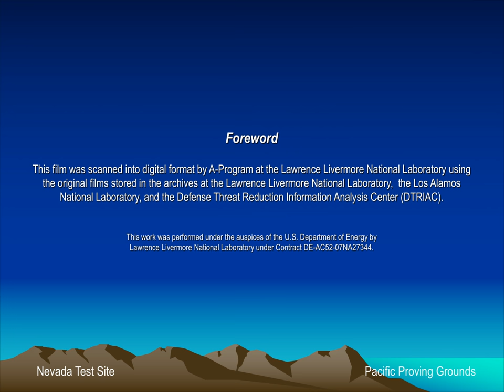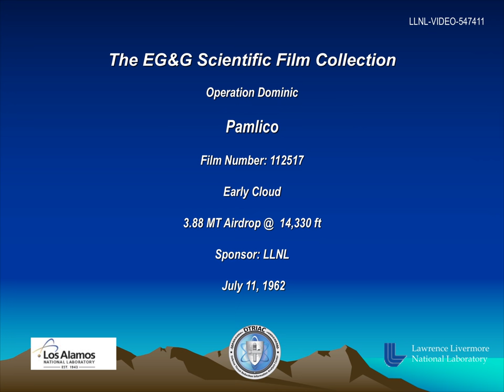Operation Dominic - Pamlico 112517